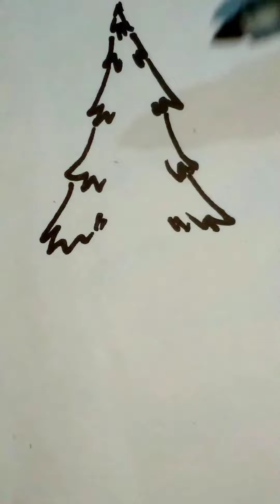Pine tree drawing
Easy Drawing || Pine tree drawing

This can help you to draw an easy red rose step by step ..

This is a Simple Drawing video by Crafty Crow ..

balveer
bakri wala
bike race
bts
shafa
big boss kiss
Wednesdays
shorts
bhot wala comedy
kato
black pink
cartoon cartoon
horro story
monkey
xoteam
Aayu and pihu show
id sakura
meow meow bili
mogli
oto
pura tv cartoon
raat ko tary
sabby and sophia
shorts magic 5